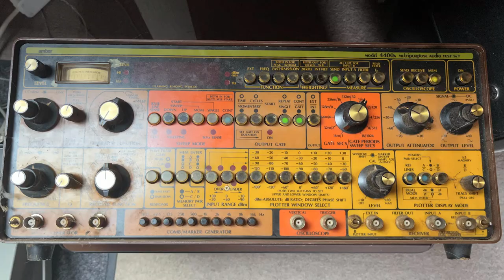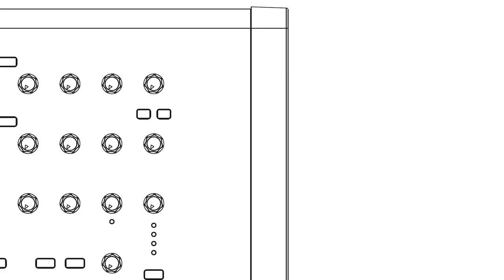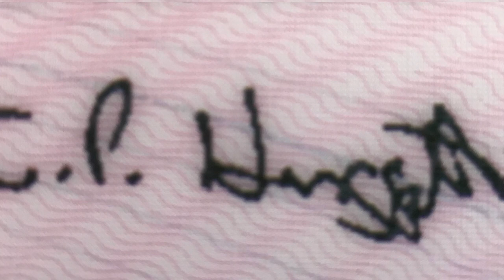PWM / CHRIS HUGGETT AND MANTIS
We tell the story about the development of our latest synth 'Mantis' with the late, great Chris Huggett. Paul takes us through the story of Chris' last dedication to Mantis before he passed.